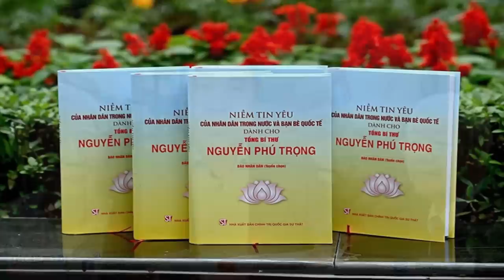Vì sao đa số người dân có muốn cũng không dám tin vào Đảng?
Cả tin vào lời kêu gọi của Tổng Bí thư Trọng, cụ Lê Đình Kình tham gia chống tham nhũng, để cuối cùng, lực lượng Cảnh sát Cơ động Bộ Công an, nửa đêm đã tấn công vào thôn Hoành và bắn chết cụ Kình trong phòng ngủ.